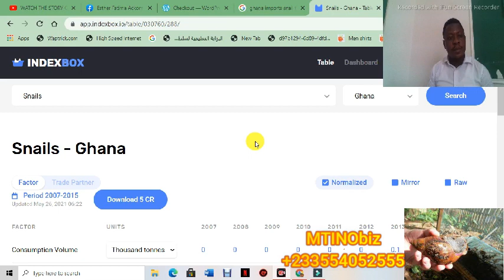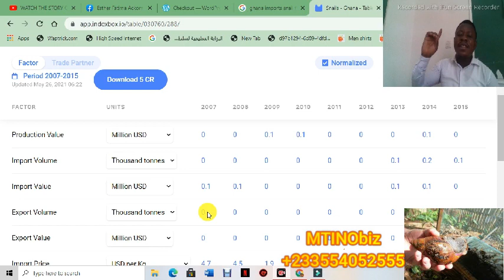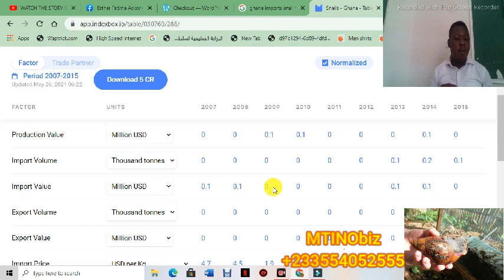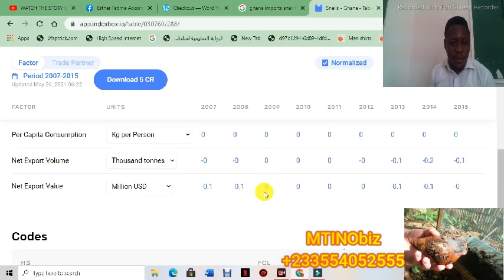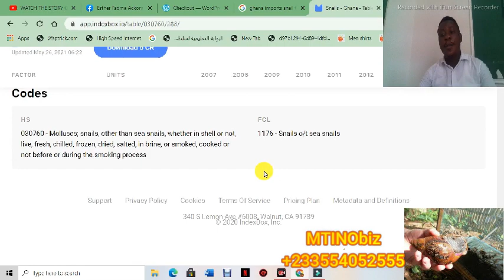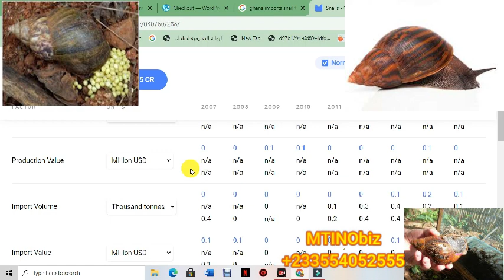DO YOU KNOW THAT 1000 TONNES OF SNAILS ARE IMPORTED INTO GHANA EACH YEAR? waste no time join now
This channel is purposely created to educate the youth in agriculture, we train you in the following fields:
snailfarmingtechnology, catfishfarmingtechnology, grascutterfarmingtechnology, poultry farming, pig farming, rabbit farming, melons, plantain and banana etc.
We are very experienced in almost every field of agriculture, we have rubber plantation, a little cocoa and palm plantation.
Since agriculture is the backbone of many countries of the world, we are trying our best to improve and encourage the youth go into agribusinesses which will change their economic and social status in the society.
HOW TO SUCCEED BIG TIME IN AGRICULTURE AS A YOUTH, MAKE MONEY FROM FARMING, SNAILS, CATFISH, POULTRY, PIGS, RABBIT, TURKEY, GUINEA FOWLS, IN GHANA AS YOUTH,